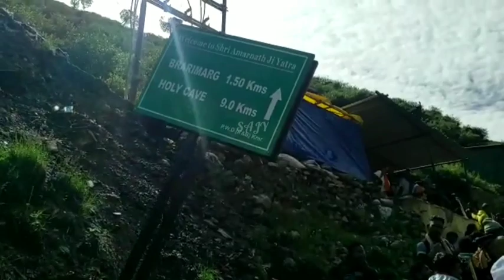लाइव🔴खिलखिलाती धूप में छोटे-2 कदमों के साथ बाल्टालरुट से यात्रा करते भक्त|आज के नजारे यात्रामार्ग से